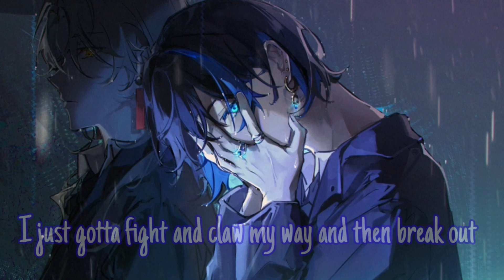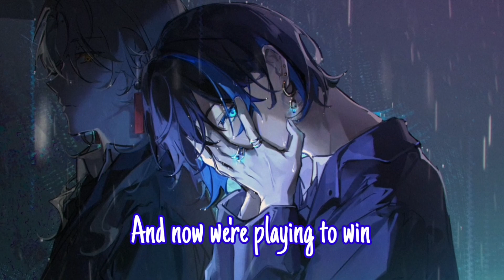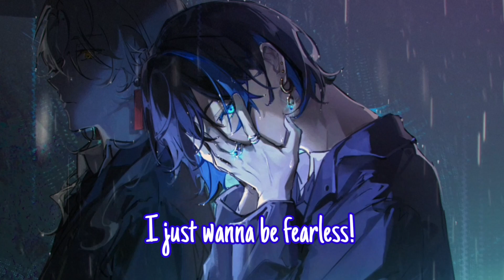Nightcore – NEFFEX - Fearless (Lyrics)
✘ INFORMATION VIDEO ✘
Artist - NEFFEX
Name - Fearless
Anime - N/A
Character - N/A
Artworker - 蜜柑

✘ ADDITIONAL DETAILS ✘
Video - KineMaster
Audio - Audacity

✘ LYRICS ✘
I've been looking for a way out
I'm sick of feeling like I'm weighed down
Stuck in the middle of a large crowd
I just gotta fight and claw my way and then break out
Adrenaline in my system
I just wanna be different
I just wanna be winning
I've had this fight since the beginning
Got a mind with no limits
But sometimes I forget it

Look at myself in the mirror
I just wanna see clearer
I can a feel little angst
I'm sick of my life
I just wanna make a change
The world is calling my name
I'm a little afraid
But I need to be brave
'Cause when my head is filled with doubt

I just wanna be fearless!

Just gotta count on myself
No help from anyone else
The bullets fly with the shells
I'm gonna start to rebel
And build an army to help
The strongest you've ever felt
I feel a change in the winds
The war is shifting again
It's time to go all in
I'm bringing all of my friends
And now we're playing to win
We ride or die till the end